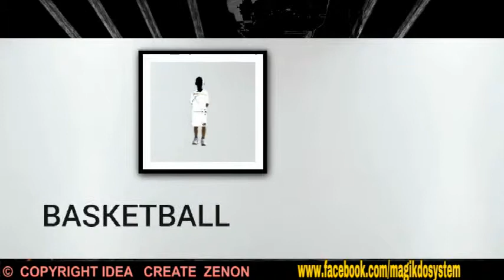MAGIKDO SYSTEM- need...vision? - by tFv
hello- magikdo is the. character/ animation of the 1st creaTive tourist website  - with many projects on sports tourism - WANT more tourism/customers by 40% ? - GET the pioneer projects with ART social media AND the think sport court [ pioneer basketball program by GM/SCOUT basketball - ] with 4 parts- EDU/TOURIST/ANTI BULLYING/PRO SPORT GUIDANCE -for ANY place/park/hotel/ island/beach act  - ASK after your like/follow/ subscribe   = thinkfamilyvacation.com